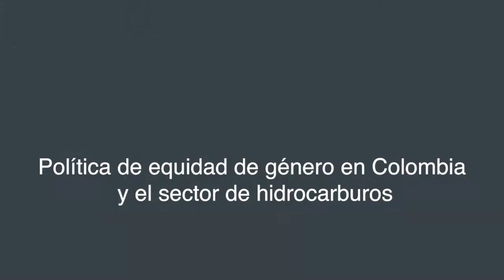Conversatorio 1: ForosACP, Equidad de Género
Política de equidad de género en Colombia